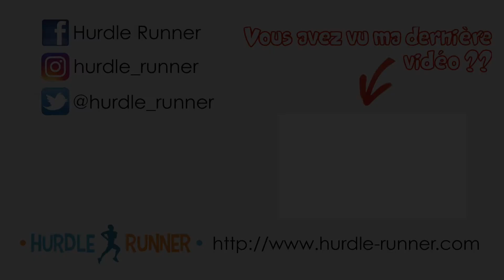QUELLE CHALEUR ! - 10KM L'ÉQUIPE